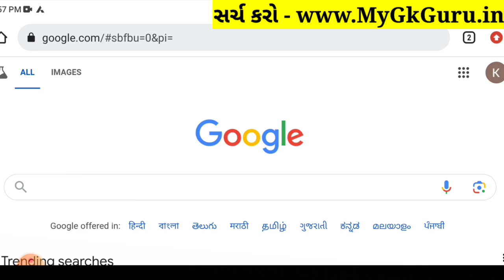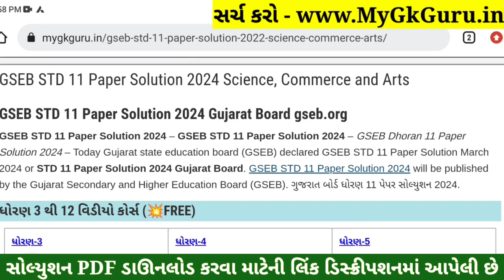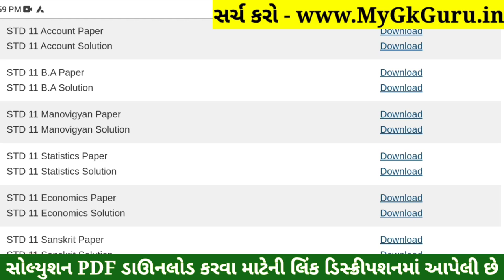STD 11 Manovigyan Paper Solution 2024 50 Marks, STD 11 Manovigyan First Exam Paper Solution 2024